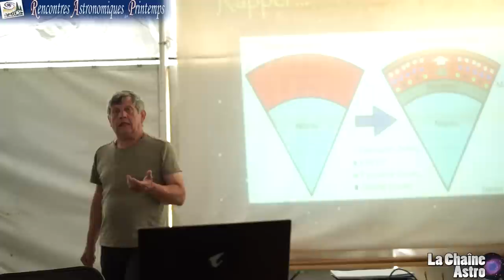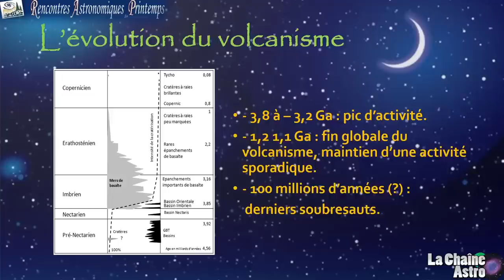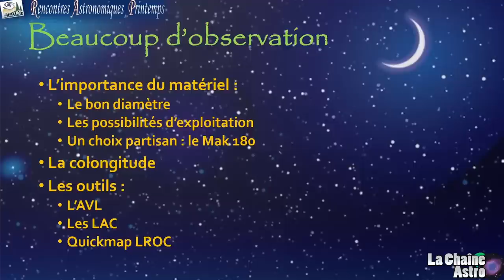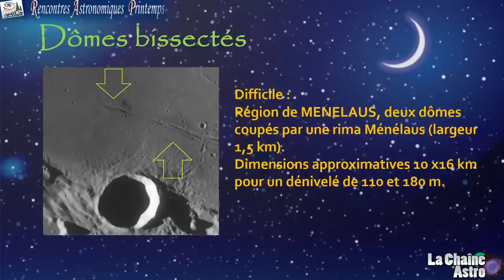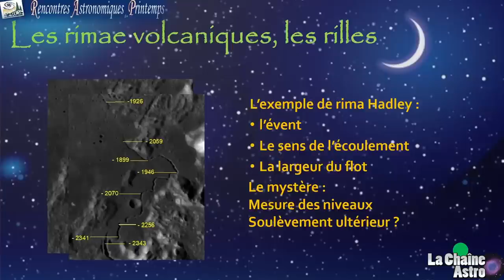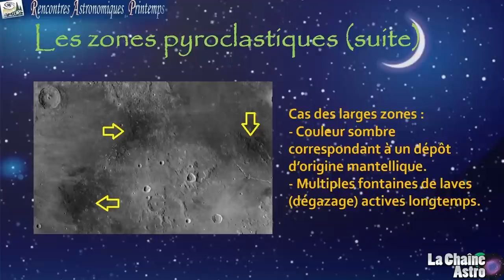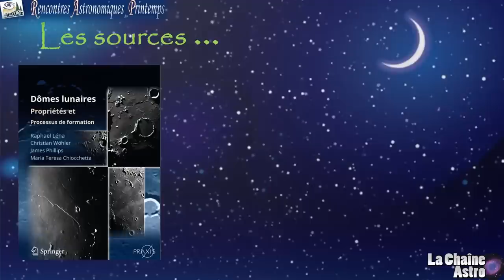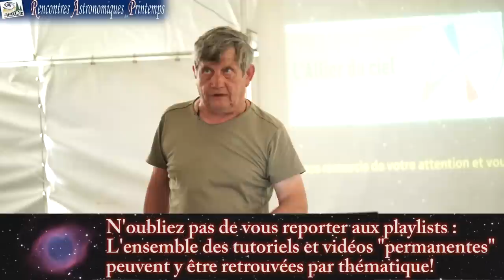Comprendre (enfin!) le RELIEF LUNAIRE... (par Norma)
Pour beaucoup d'astrams, la Lune est synonyme de frustration, alors qu'elle est PASSIONNANTE!
Frustration car on ne peut pas faire de ciel profond quand elle est là,
et frustration parce que quand on la regarde, mais on ne sait pas quoi voir!

A l'occasion des RAP2022, Norma nous a proposé une conférence : COMPRENDRE LE RELIEF LUNAIRE.
Une visite passionnante des petites subtilités à voir à l'oculaire, ou à retrouver sur vos photos...

Norma est coauteur du livre "Manuel d'observation lunaire" dont la 2ème édition vient de sortir.

POUR ME SOUTENIR :
MERCI

AUTRES CHAINES YOUTUBE :
Les copains avec qui je bosse:

Christophe